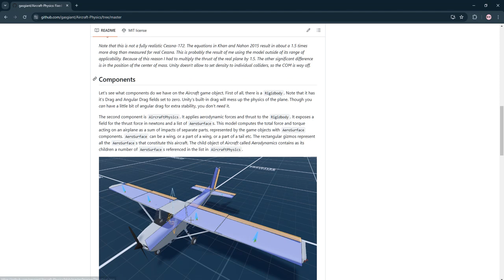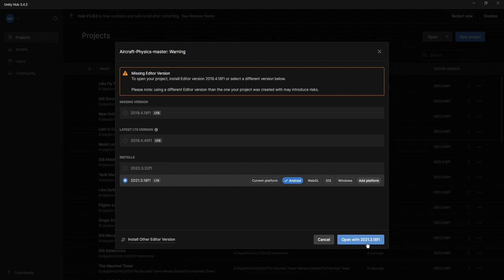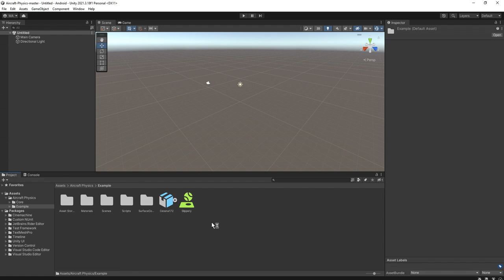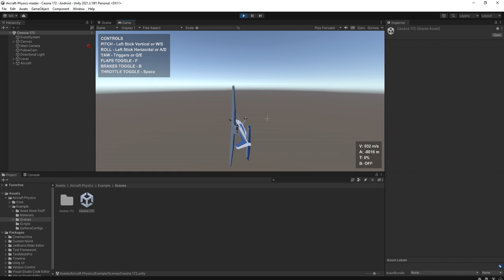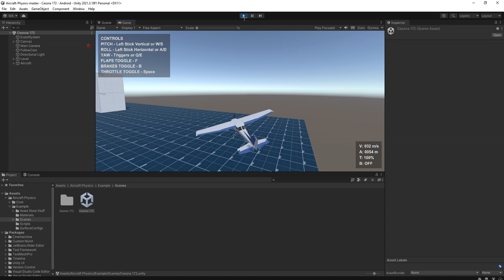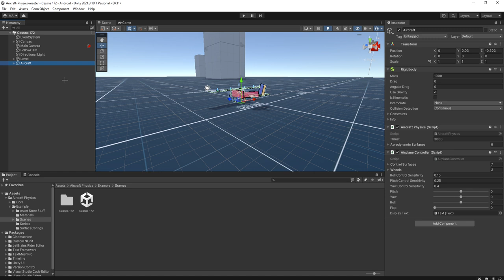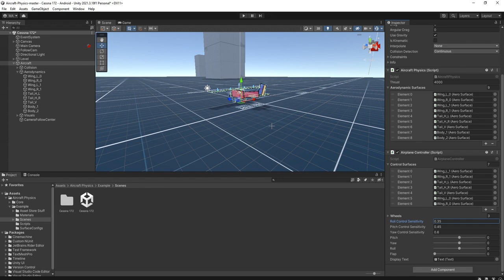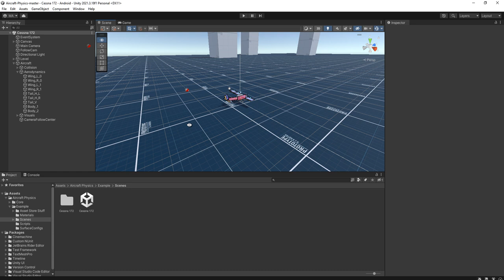Let's try to make another Mobile Airplane / Aircraft game using this free source code...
Three years ago I was making my own airplane controller system in Unity and I recorded the progress... You can watch my videos in this playlist

But I'm not happy with the result. Yes it's hard to make my own airplane controller / airplane physics as I know nothing about physics, lol.

So in this new series, I will try to use the existing free open source airplane physics source code instead of inventing my own. Hahaha.

The source code you can find it on my blog post

On my next videos I will try to modify this source code to make a mobile game.